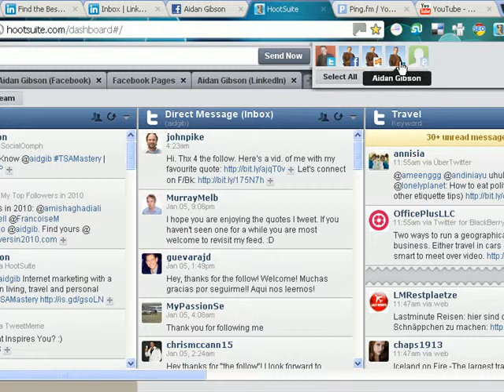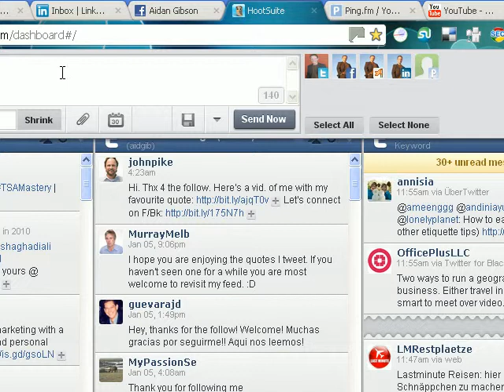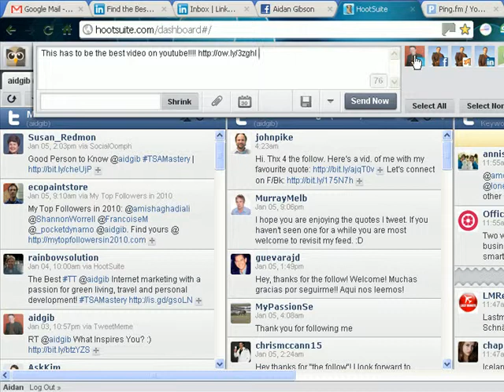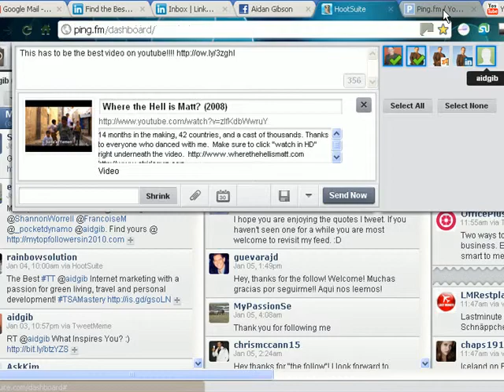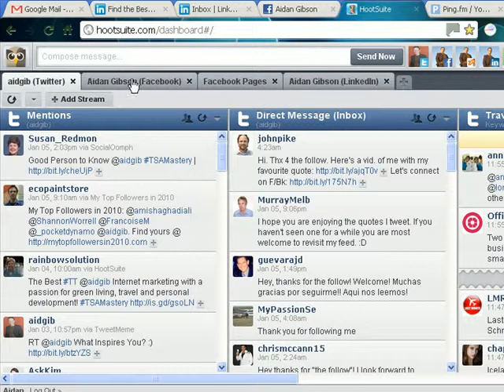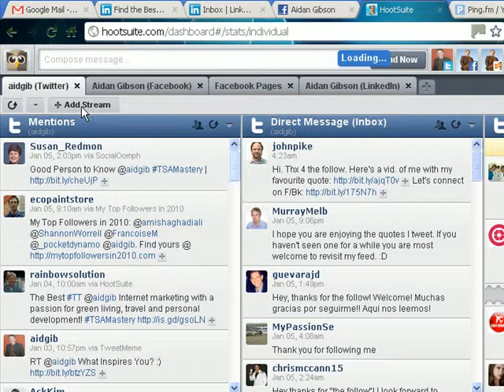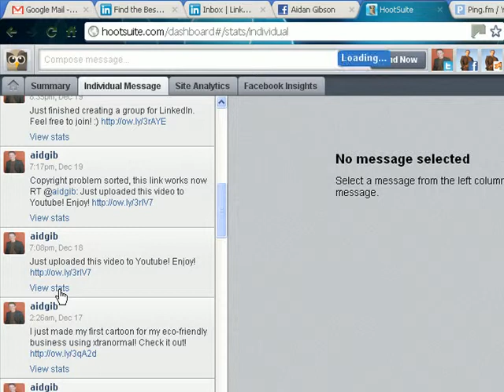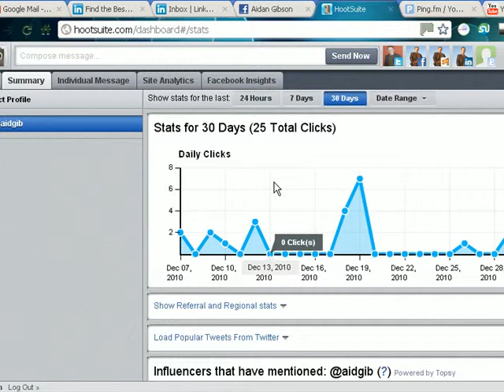Why I Use Hootsuite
is great for connecting your social networking sites. Also described in this video is how to link up so you can potentially update loads of sites via Hootsuite with one click!

Easy, free and quick (once it is all set up)! Enjoy!